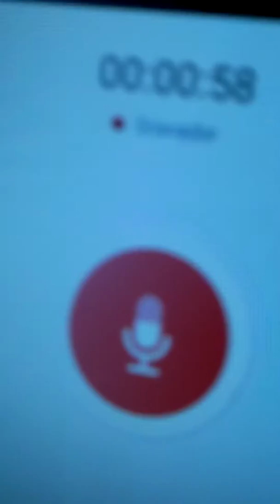Trollllllll Vlog de viagem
Bem não deu certo

Darkmen

Pedro gamer 1229

Zpqueno Br

Gabr

Nico gamer

Michaellen BR